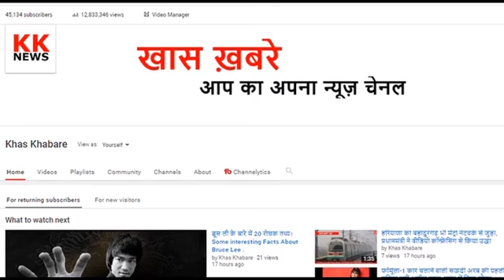अगर ऑक्सीजन 5 सेकंड के लिए धरती से गायब हो जाये तो क्या होगा